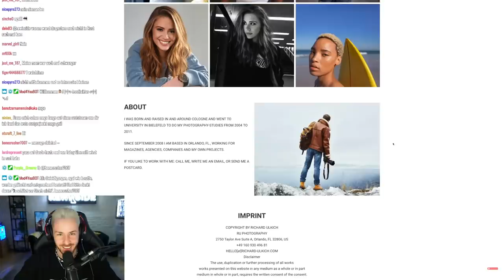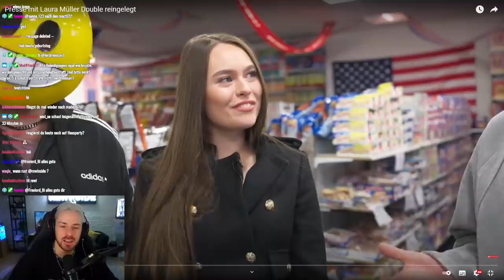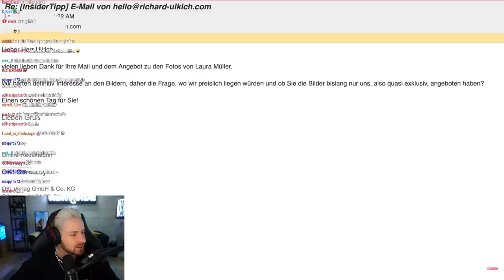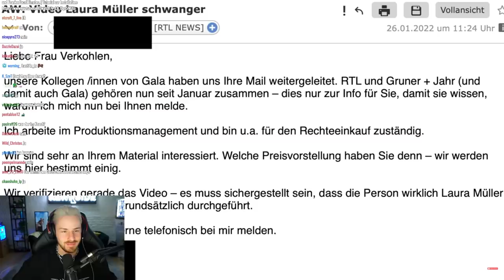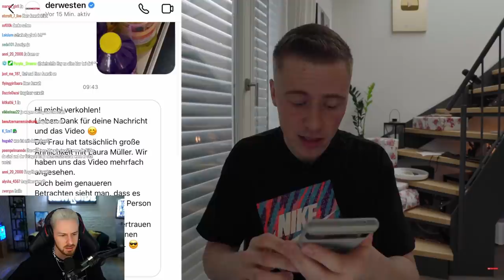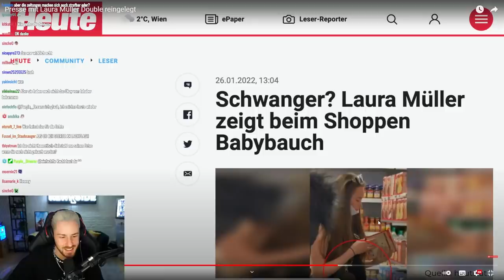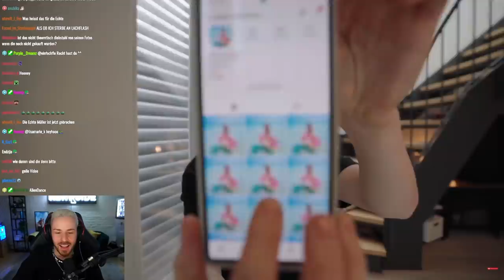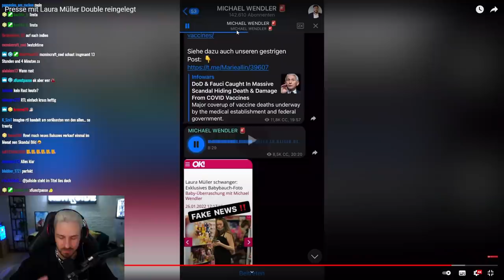Presse mit Fake Bildern hopps genommen - Rewi reagiert auf Marvin